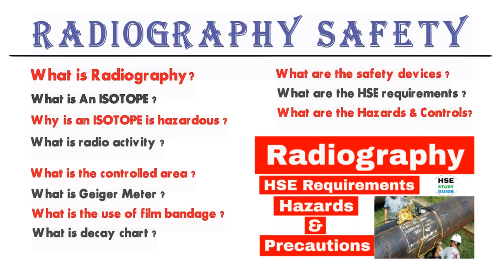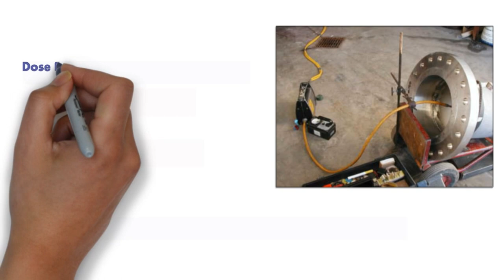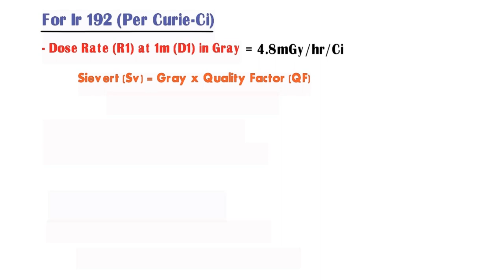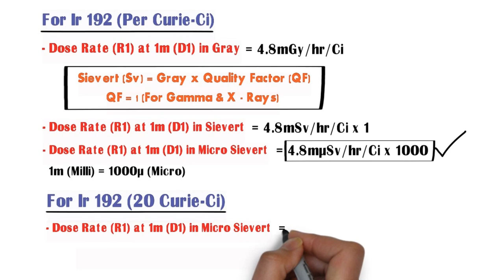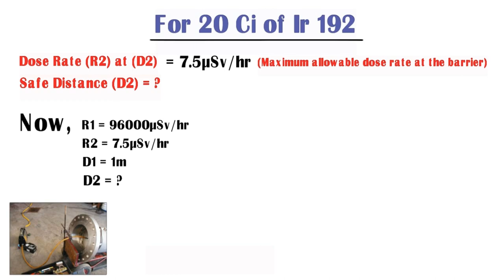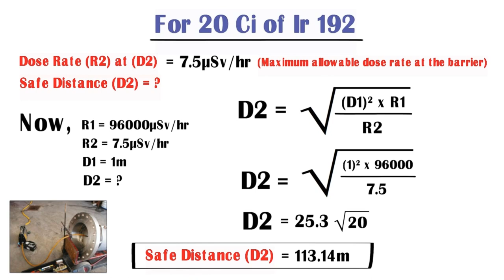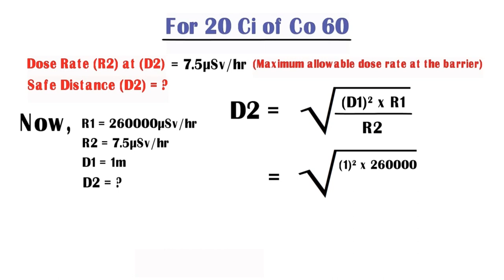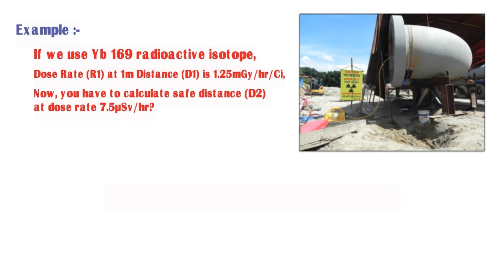How To Calculate Radiation Safe Distance for Radiography in Hindi | Industrial Radiography